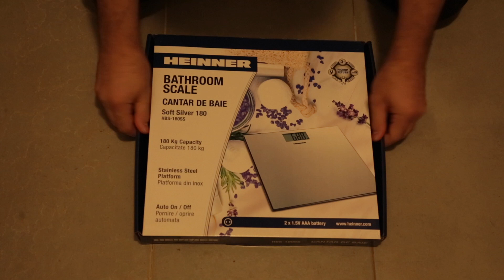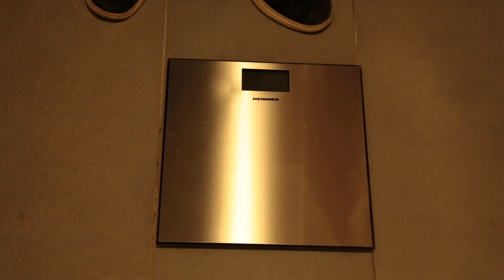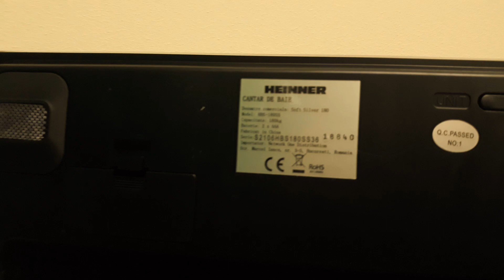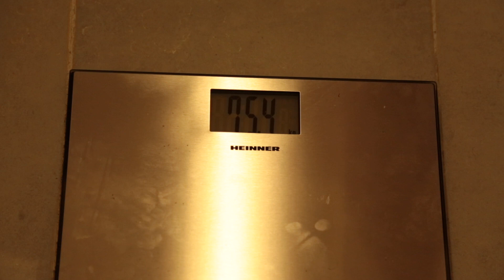Heinner HBS 180SS - Stainless Steel Bathroom Scale, Body Weigh Scale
Electronic body scale, for home use, with 2 AAA batteries, made from plastic and glass, with a covering of stainless steel.

Automated starting.
Battery low warning.
Maxim weight: 180 kg
100 g gradation level.
Size: 30,2 x 30,2 cm
Weight: 1,7 kg
Digital display LCD: 74 x 40 mm, not lighted

The main issue with this product is that is not specified the plastic and the glass part, marketed as a full stainless steel (inox) body scale, when actually is 3 parts elements (plastic, glass, steel).

At the first use the batteries didn’t start from the beginning, I had to insist on a second try.